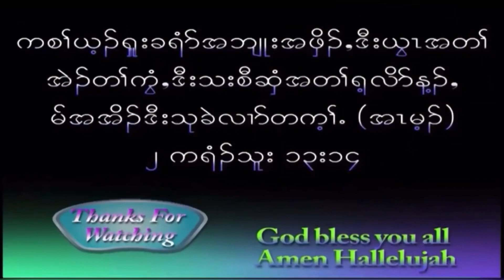[ Walk With God ] Thara Carver Hla. 🙏🙏🙏1/15/2023